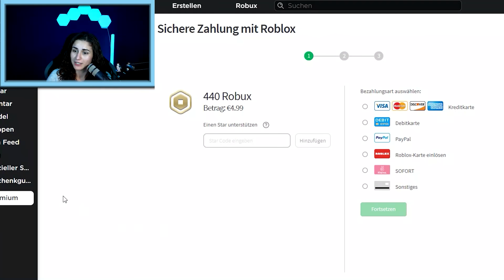BABY KAANS GEFÄNGNIS FÜR PAPA CLAUDIO! Kommt er jemals raus? [Roblox Deutsch]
Papa Claudio macht keine Geschenke? Kein neues Auto oder Winter Pet? Na ja, das kommt davon: Er wird im Glas-Gefängnis eingesperrt! Baby Kaan ist heute mal wieder nicht so nett... Oder?

Diese Kanäle könnten Euch auch interessieren:
Wow! Du hast bis hier gelesen! Deine EXTRA Frage: Wie viele Pets hast Du?

21735